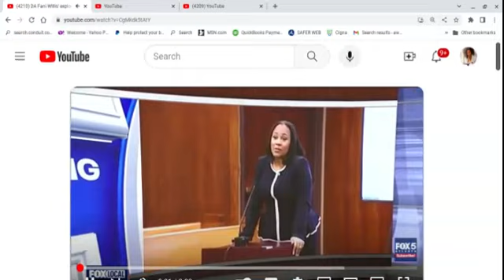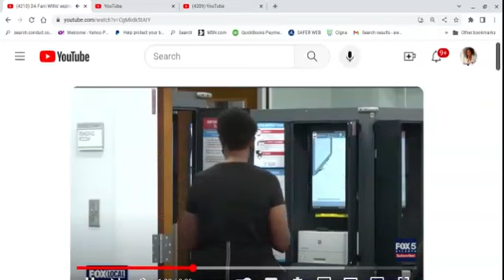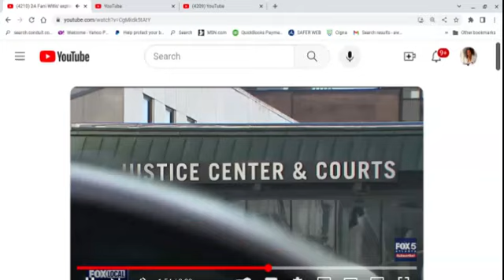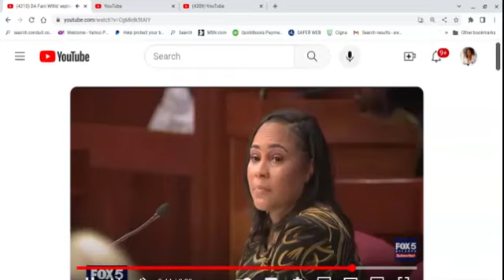Is This a Career K!ller? Fani Willis and Nathan Wade, This Drama Might End Her Career Today Pt A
News report on DA Fani Willis and Nathan Wade saga.  DId she just end her career? Let's talk about it.